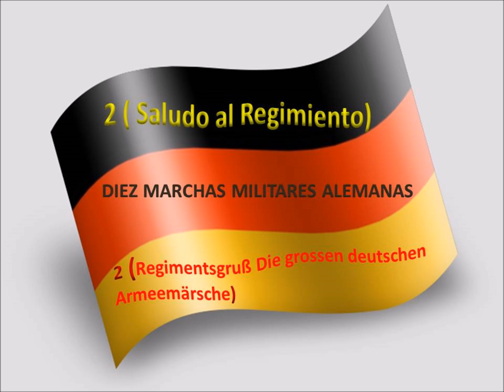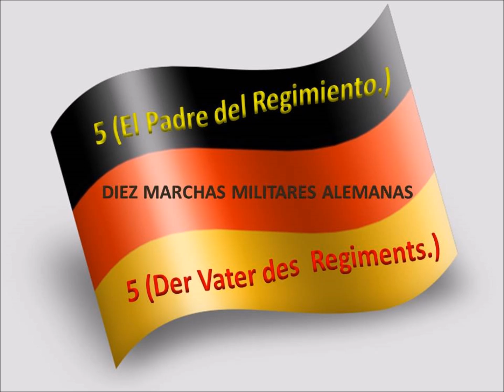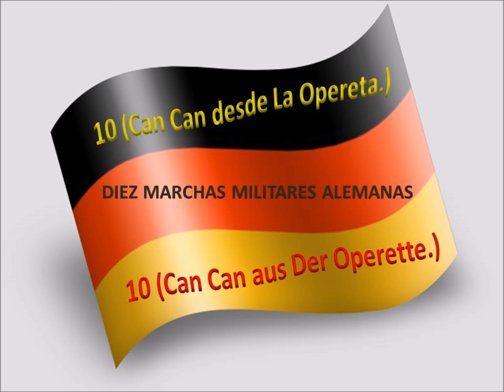DIEZ MARCHAS MILITARES ALEMANAS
Esta publicación tiene la finalidad de contribuir a la conservación y difusión de la  música militar y patriótica, de ninguna manera pretende violar los derechos de autores, intérpretes o tenedores de los derechos sobre las obras publicadas, es parte del respeto hacia aquellas personas que se esforzaron por hacerla y que hoy merecen ser recordadas para que no pierdan su vigencia. Si Usted considera que esto tiene otra finalidad y no debiera reproducirse, le solicito que no dude en escribirme a y las mismas serán inmediatamente retiradas. Muchas gracias.